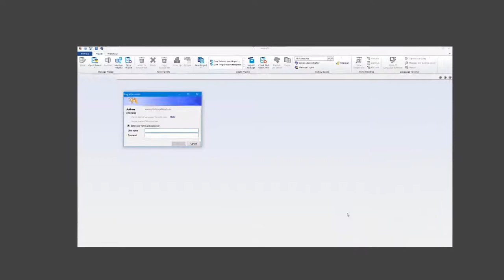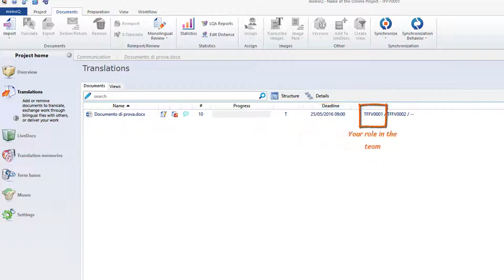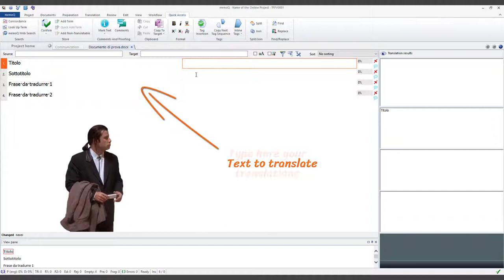Access to an online project with memoQ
[TRANSLATORS] - 1. Read the email | 2. Access to the server | 3. Start translating